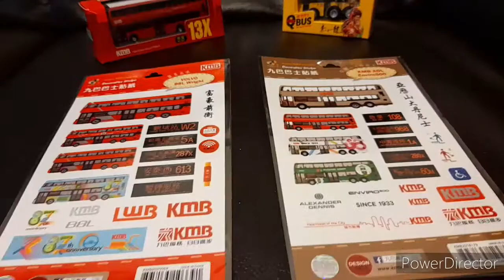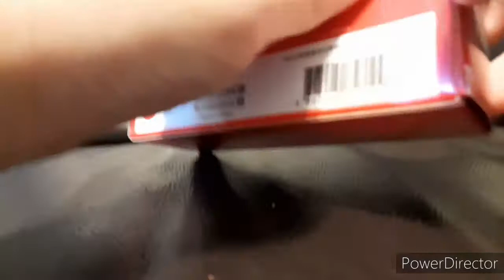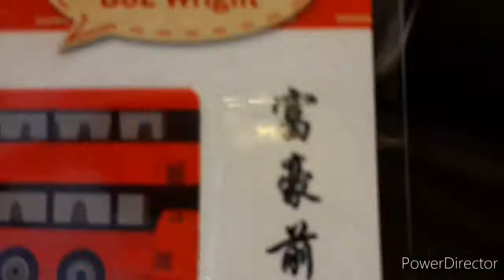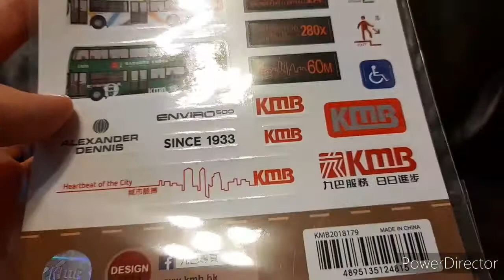書展巴士開箱EP5 1:120模型 Q版 貼紙 書